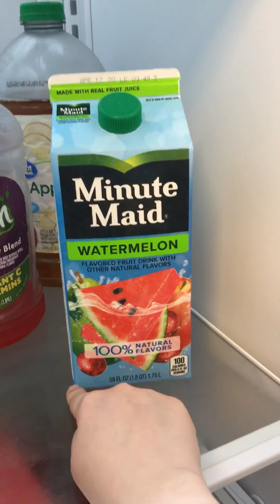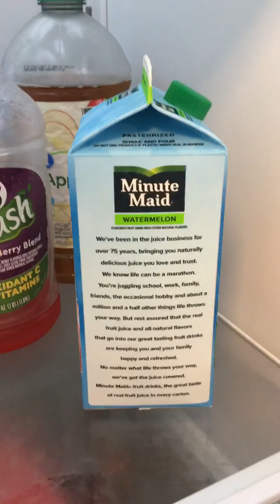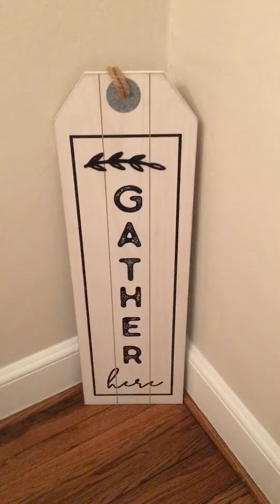Shape Scavenger Hunt with Mrs. Scoggins